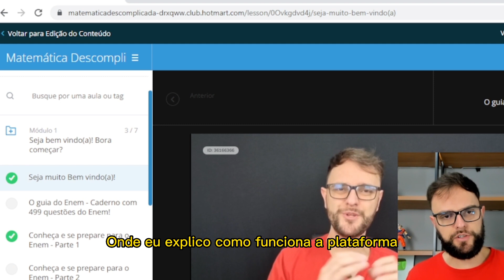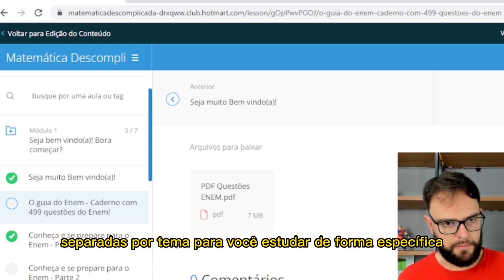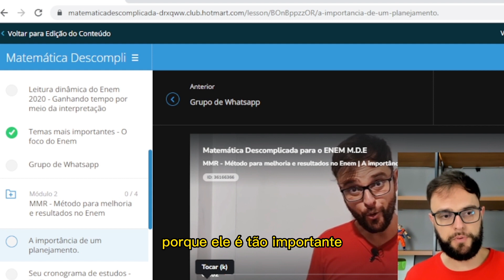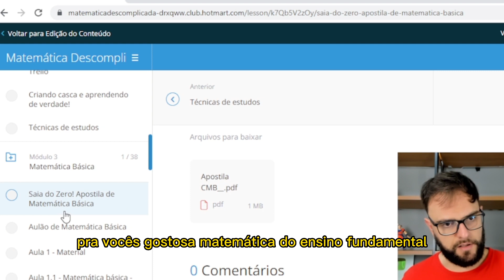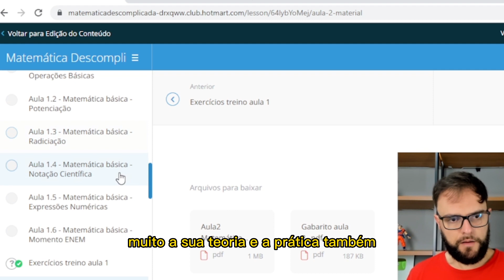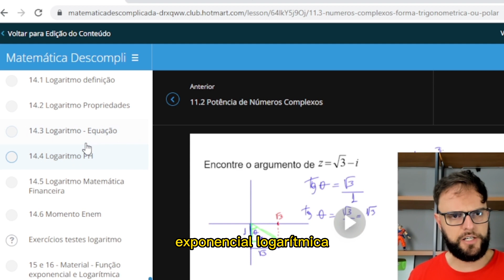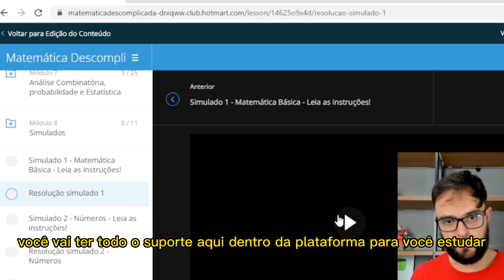Plataforma de estudos para o Enem - Matemática! acesse o link na descrição 👇🏻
e venha estudar comigo!